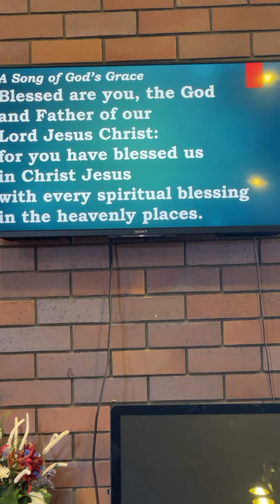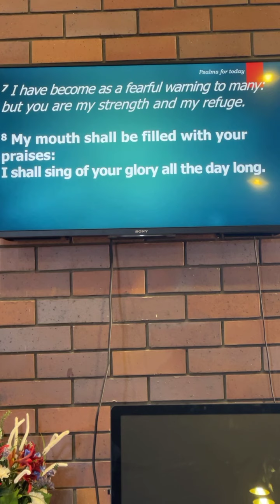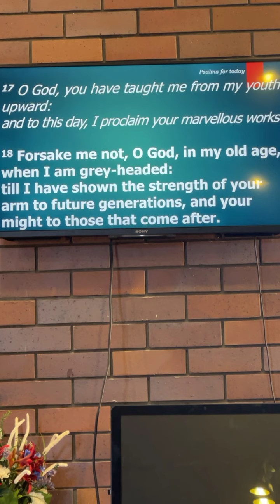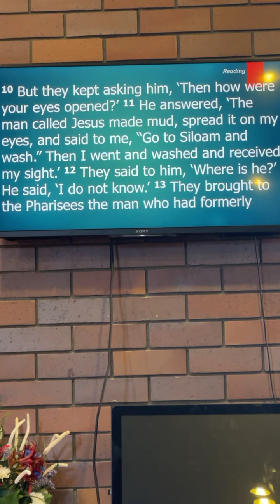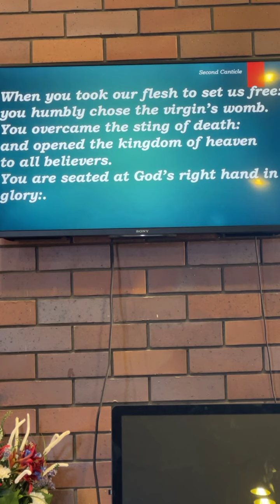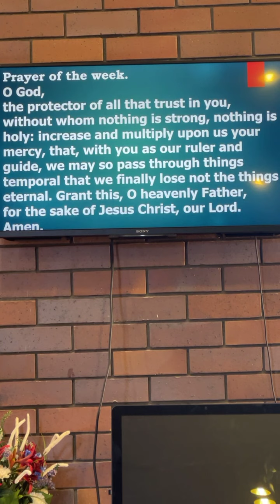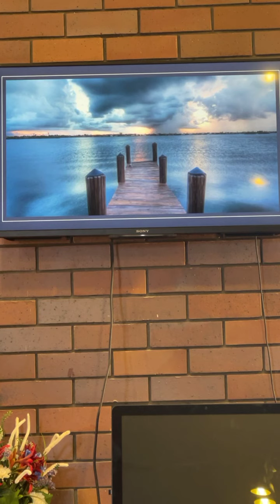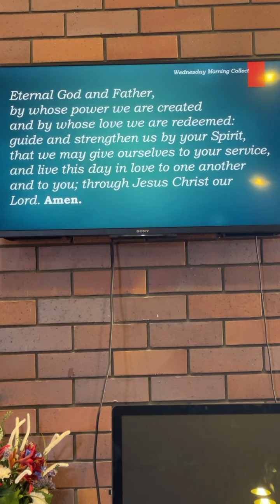July 28 Live Morning Prayer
Welcome to Live morning Prayer with St. Peter’s Wynnum.

St Peter’s is the Anglican Church in Wynnum, Qld Australia. The Rev’d Donna Petersen has been the Vicar of St Peter’s since 2015 and loves connecting and ministering among her people. St Peters is a vital community outreach hub, with a regular outreach to those people in our community who are doing it tough. As well as preaching, teaching and proclaiming God’s love to the world through scripture and sacrament.